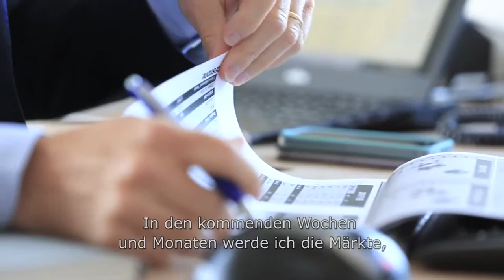CEO intro video - Paolo Ferrari introduces himself (DE)